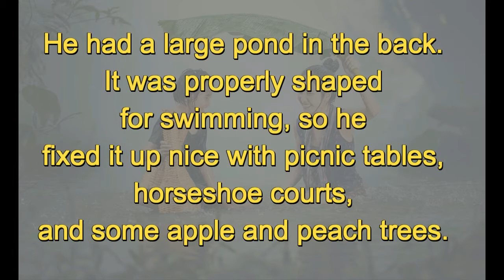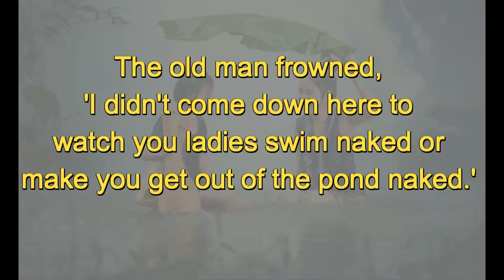The Farmer and the Skinny Dipping Girls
An elderly man in Louisiana had owned a large farm for several years.

He had a large pond in the back. It was properly shaped for swimming, so he fixed it up nice with picnic tables, horseshoe courts, and some apple and peach trees.

One evening the old farmer decided to go down to the pond, as he hadn't been there for a while, and look it over.

He grabbed a five-gallon bucket to bring back some fruit.

As he neared the pond, he heard voices shouting and laughing with glee.

As he came closer, he saw it was a bunch of young women skinny-dipping in his pond.

He made the women aware of his presence and they all went to the deep end.

One of the women shouted to him, 'we're not coming out until you leave!'

The old man frowned, 'I didn't come down here to watch you ladies swim naked or make you get out of the pond naked.'

Holding the bucket up he said,
'I'm here to feed the alligator...'

Some old men can still think fast.